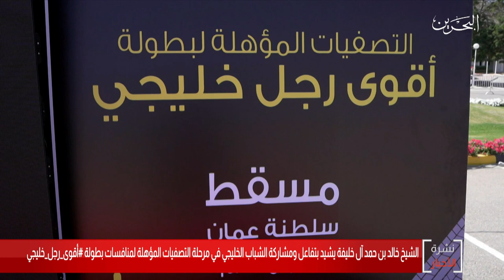البحرين مركز الأخبار : سمو الشيخ خالد بن حمد يشيد بتفاعل الشباب الخليجي في بطولة أقوى رجل خليجي